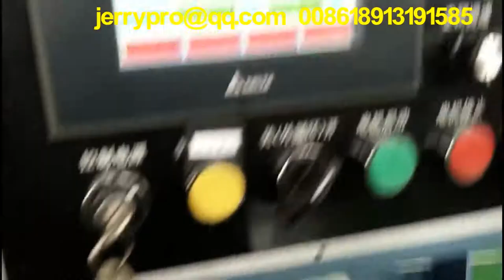Aluminium alloy welding wire drawing and shaving(peeling)machine 5356 4047 4043 5186 6061